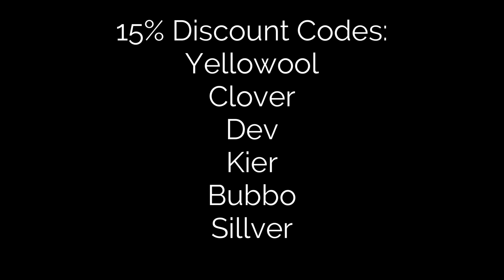Minecraft, But You Enchant Every Time You Drink...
Minecraft, But You Enchant Every Time You Drink... (Challenge)